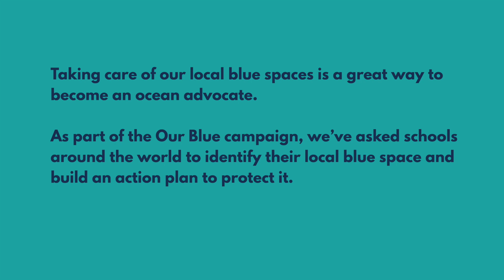Guardians of the MPA - with Pulau School, Pitcairn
Taking care of our local blue spaces is a great way to become an ocean advocate.  As part of the Our Blue campaign, we’ve asked schools around the world to identify their local blue space and build an action plan to protect it.

Special thanks to Pulau School & the Blue Belt Programme for helping us make this film.